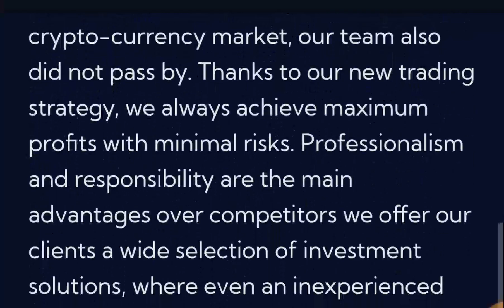2.3% Daily Bitcoin Income with cfgliberty.com? (Is It Realistic?)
Status: ✔ Paying

How to get payout from cfgliberty.com
How to get payment from cfgliberty.com
Latest update of Hyip
Payment proof

▬▬▬: Join Now:▬▬▬
____||| Bell 🔔 ✓ |||___